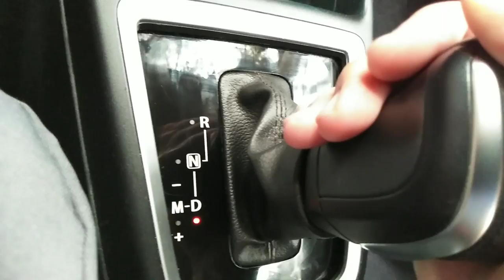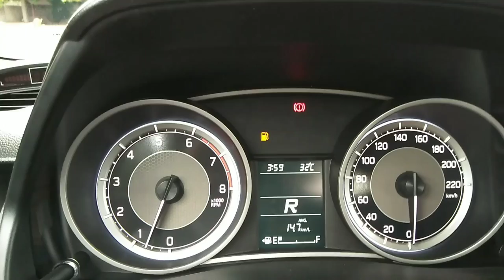AUTO GEAR SHIFT| POV Drive| Tutorial Vlog| Suzuki Dzire AGS 2019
Hi Guys! This video is a tutorial on how to use AGS and how it perform on the road. Hope this video will help those planning to buy Suzuki Dzire AGS 2019.